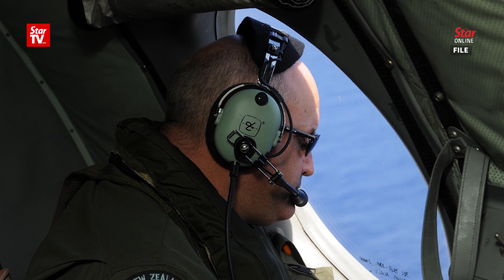Liow: Search for MH370 may resume in January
The search for MH370 may resume in January but can only happen if Australia and China  agree to expert findings and want a re-launch of the mission as well said Transport Minister Datuk Seri Liow Tiong Lai.